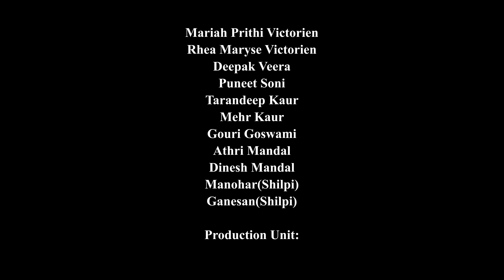SV Temple Rajagopuram Song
Sri Venkateswara Temple of North Carolina ||| SVTNC |||
Be a brick at the feet of the Lord - SV Temple

Lyrics & Composition  :  Srikanth Pathepuram
Singers  :  Abhijith Rao , Saraswathi Komaragiri,  Sangeetha Lahari
Chorus  :  Vishanth Suresh, Abhijith Rao
Direction & Editing  :  Mohan Kiran Tadikonda
Cinematography  :  Sagar Bijili (3 Eye Photography)
Cinematography  :  Sridhar Venkat
Choreographer  :  Sruthi Reddy Chamala
Music Production  : Vishak Chandrashekar
Music Mix & master  :  Abin Pushpakaran, Blu Academy
Production Executive  :  Sai Mohan Konda
Color Grading  :  Harish Kumar
Animation  : Ajeeth Hary

Musician Credits :
     * Flute- Sarath Jada
     * Veena- Anjani Srinivasan
     * Percussions- Karthik Vamsi

Production Unit:
     * Seethapathi Rao Vadlamudi (SAM)
     * Manikanta Kondepati
     * Pradeep Nakka
     * Pruthvik
     * Shivani Saxena

- Operate a Hindu temple in Cary, NC built according to Agama Sasthras, perform and uphold Hindu religious activities as defined in vedas and upanishads.
- Provide humanitarian and compassionate services to the entire community in the region through cross-cultural activities.
- Provide facilities to members of the Hindu community for celebration of festivals and other religious ceremonies.
- Promote the benefits of yoga and meditation for the development of the mind, body and soul.
- Promote Indian music, art, dance and culture in the community.
- Promote Hindu religion and its distinct philosophy.

Sri Venkateswara Temple Of North Carolina